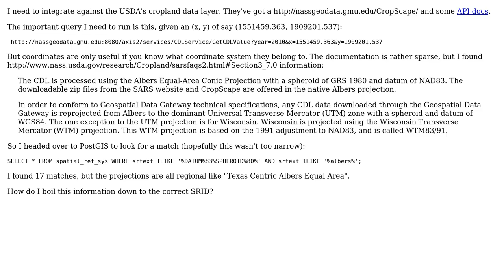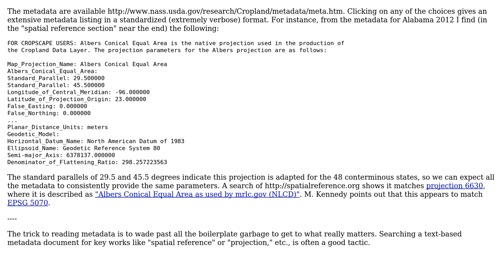GIS: Calculating points in the USDA's Cropland Data Layer coordinate system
With thanks & praise to God, and with thanks to the many people who have made this project possible! | Content (except music & images) licensed under CC BY-SA | Music | Images & others | With thanks to user whuber user Brad Koch and the Stack Exchange Network Trademarks are property of their respective owners. You are responsible for your own actions.